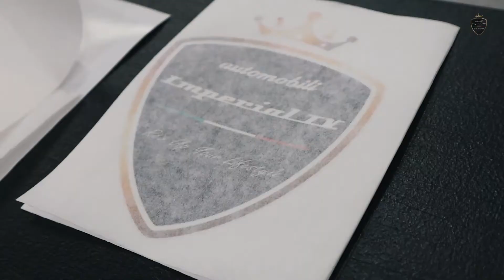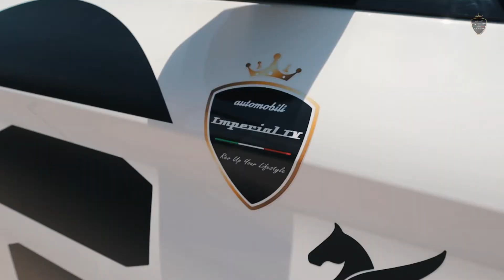THE QUEEN KONG IS HERE! RALLYMEMEKONG 👌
Check this amazing work from Imperial Auto Styling for RallyMemeKong

Welcome to Imperial TV.